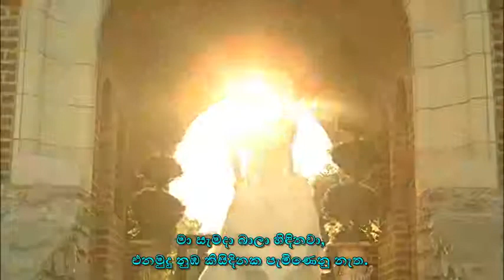Taylor Swift | Love Story with Sinhala Subtitles